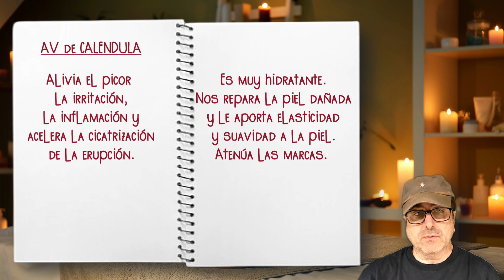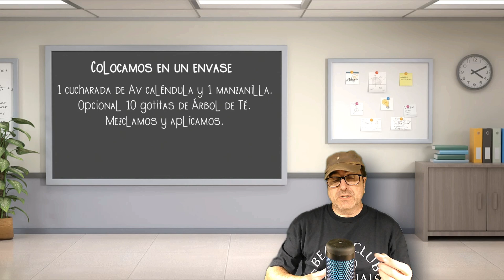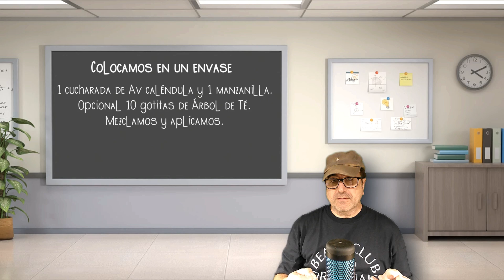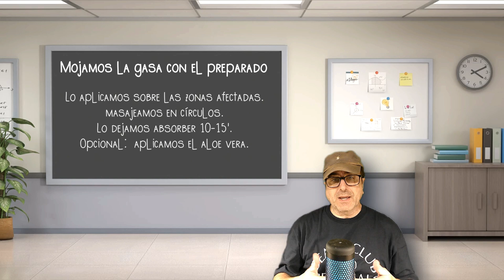SUAVIZA ELEGANTEMENTE TUS SÍNTOMAS DE DERMATITIS ATÓPICA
AVISAMOS DE NO UTILIZAR ACEITES ESENCIALES EN EMBARAZADAS, NI EN NIÑOS MENORES DE 12 AÑOS. ANTES DE APLICARTE EL PREPARADO DESCRITO EN ESTE VIDEO, PONTE UNA GOTITA DEL PREPARADO EN LA UNIÓN DEL BRAZO Y ANTEBRAZO Y SI EN 2 HORAS APROXIMADAMENTE NO TIENES UNA SENSACIÓN DE IRRITACIÓN, ROJEZ U OTRO SÍNTOMA, PUEDES USARLO TRANQUILAMENTE.

Infórmate bien sobre las contraindicaciones de cada aceite esencial antes de utilizarlo. Recuerda que la información que encontrarás en este canal existe únicamente a título informativo.

Mucha gente sufre los incómodos síntomas del eccema. Pues bien aquí te dejamos un preparado para que estos síntomas no te DEN MALA VIDA.

Hasta pronto y pásatelo bien.